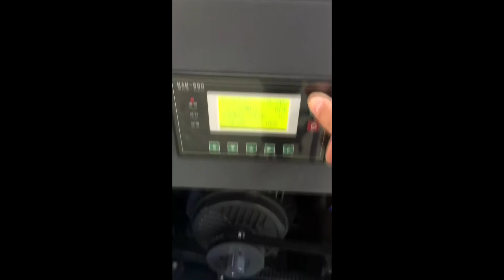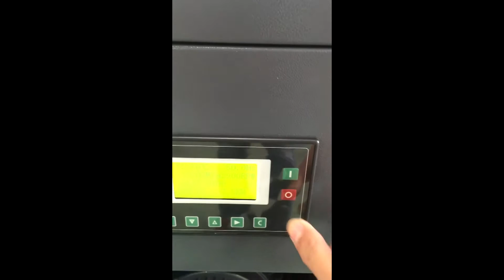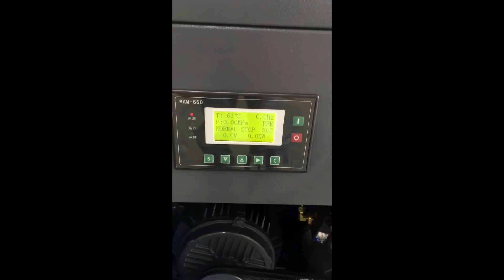AEOMACHINE SCREW AIR COMPRESSOR Test 1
Guangzhou Aeomachine Equipment Co.,Ltd specialize in screw air compressor system, have sent our screw air compressor system to 50+ countries, USA, Germany, Austrialian, Russia, England, Brazil etc. If you have any inquiry about screw air compressor, please do not hesitate to contact me at